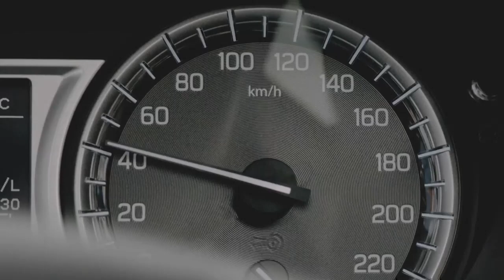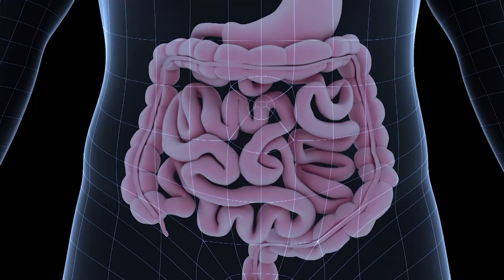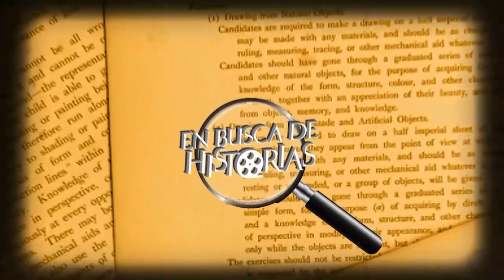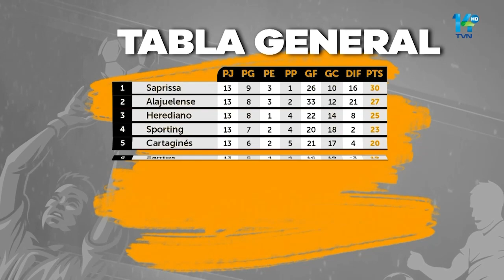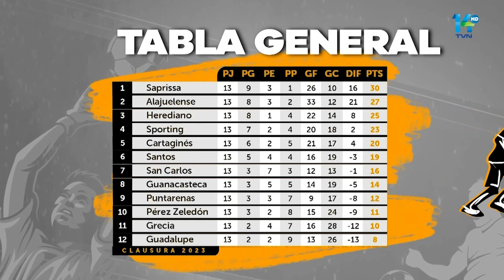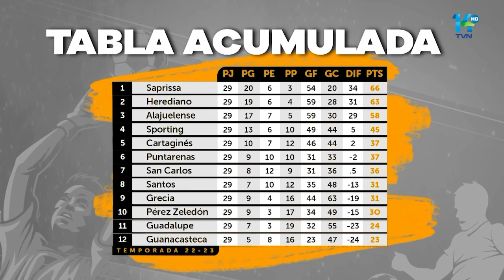La Barra del balón 20 de marzo 2023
El programa de Deportes que analiza el acontecer del fútbol Nacional.